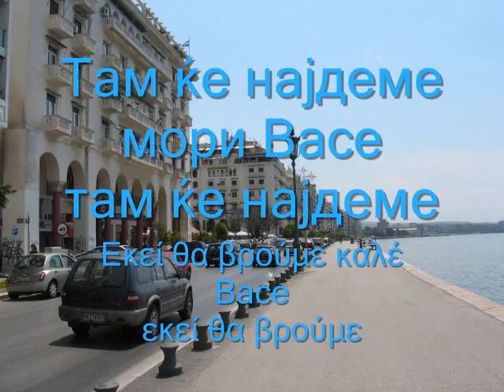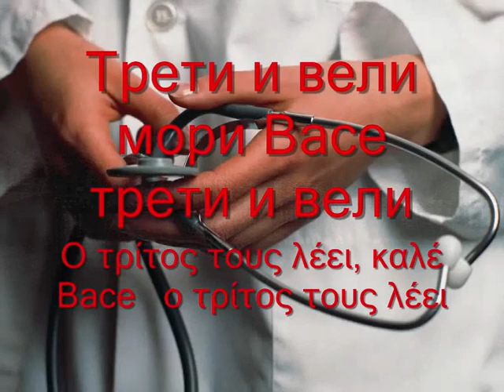Ај да бегаме мори Васе Έλα να πάμε καλέ Βάσω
Сите видеа имаат за цел да ја промовираат македонската традиција и да не се насочени кон приходи преку авторските права во сопственост на креаторите Ај да бегаме мори Васе Έλα να πάμε καλέ Βάσω ΜΕ ΜΑΚΕΔΟΝΙΚΟΥΣ ΚΑΙ ΕΛΛΗΝΙΚΟΥΣ ΥΠΟΤΙΤΛΟΥΣ ΣΕ ΕΛΕΥΘΕΡΗ ΜΕΤΑΦΡΑΣΗ.